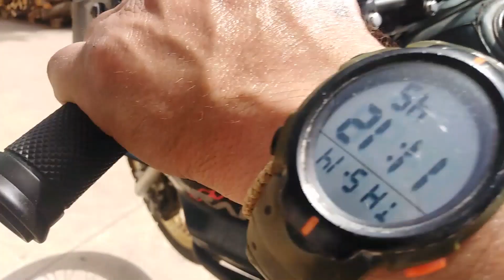mastorakos:ΕΛΕΓΧΟΣ ΓΙΑ ΤΖΟΓΟ ΚΑΙ ΣΦΙΞΙΜΟ ΤΙΜΟΝΙΟΥ ΣΕ ΤΡΑΝΣΑΛΠ Ή ΑΦΡΙΚΑ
mastorakos: Πως να ελέγξετε και να σφίξετε αν χρειάζεται το μπροστινό σύστημα σε Honda transalp africa και άλλα.